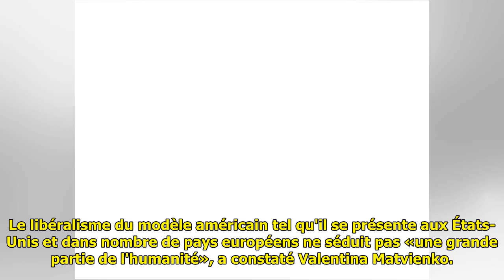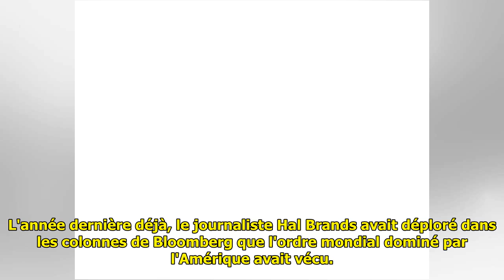La présidente du Sénat russe constate l'échec de l'ordre mondial libéral